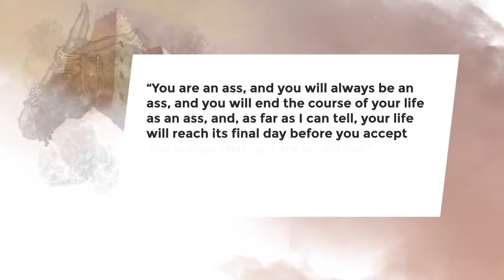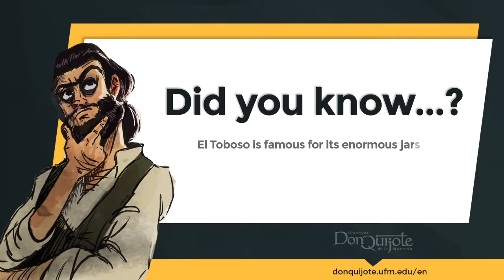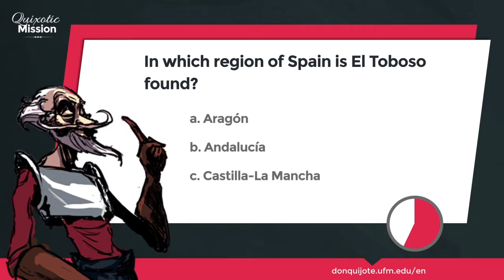Lesson 23 - "We've come up against the church, Sancho!"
Credits
New Media | UFM 2015